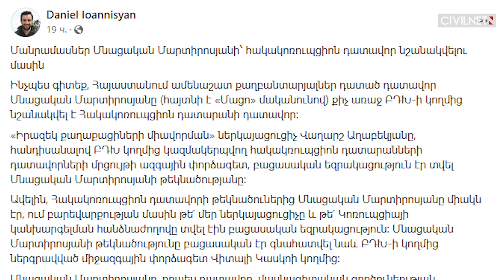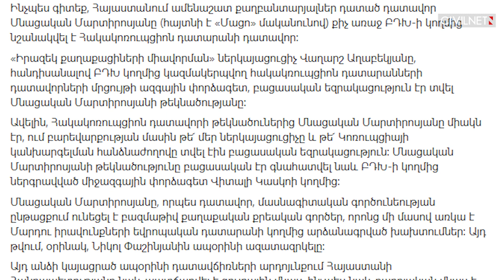Մնացական Մարտիրոսյան․ երբ «Սերժ Սարգսյանի կերպարը» Փաշինյանի օրոք հակակոռուպցիոն դատավոր է կարգվում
«Համակարգի խնդիր է. այստեղ նույնիսկ Մնացական Մարտիրոսյանը չէ նստած, այստեղ նստած է Սերժ Սարգսյանը՝ ուղղակի այդ կերպարում»,- 2014-ին հայտարարել էր ընդդիմադիր պատգամավոր Նիկոլ Փաշինյանը՝ խոսելով դատավոր Մնացական Մարտիրոսյանի կայացրած վճիռների մասին։ Փաշինյանի իշխանության օրոք Մարտիրոսյանը դարձավ Հակակոռուպցիոն դատարանի դատավոր։ Ո՞վ է Մնացական Մարտիրոսյանը և ո՞ւմ է նա դատել։